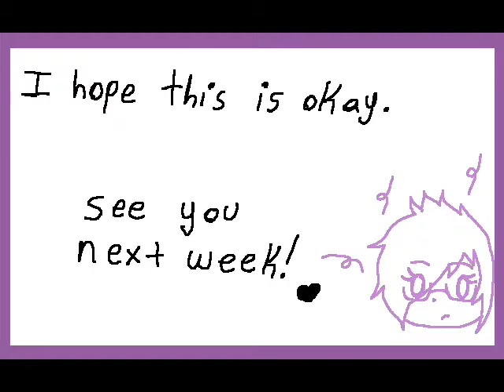Test Animaions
Short, I know.
Next week I'll be better though and something of quality will be here.
I'm also looking for some suggestions on what I should do video wise. I have a couple in mind but if there's anything you guys want me to do or talk about specifically you should totally leave a comment or yell at me on tumblr!

Join the actual rainbow drinker rumpus party: sleepdeprivedandblind.tumblr.com

Yell at me on tumblr: